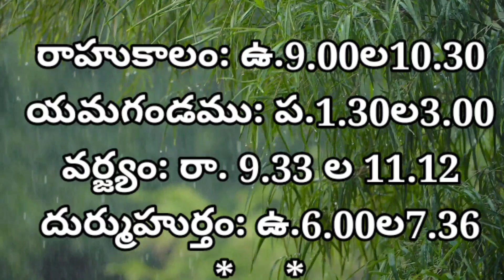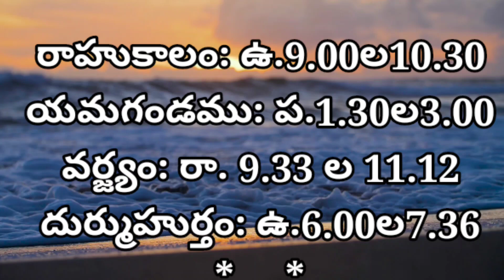Daily Panchangam 30 October 2021| Panchangam today| 30 October 2021 Telugu Calendar Panchangam Today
Daily Panchangam 28 October 2021| Panchangam today| 28 October 2021 Telugu Calendar Panchangam Today

Daily Panchangam 27 October 2021| Panchangam today| 27 October 2021 Telugu Calendar Panchangam Today

Daily Panchangam 26 October 2021| Panchangam today| 26 October 2021 Telugu Calendar Panchangam Today

Daily Panchangam 25 October 2021| Panchangam today| 25 October 2021 Telugu Calendar Panchangam Today

Daily Panchangam 24 October 2021| Panchangam today| 24 October 2021 Telugu Calendar Panchangam Today

Daily Panchangam 23 October 2021| Panchangam today| 23 October 2021 Telugu Calendar Panchangam Today

Daily Panchangam 22 October 2021| Panchangam today| 22 October 2021 Telugu Calendar Panchangam Today

Daily Panchangam 2 October 2021 |
 Panchangam today 2 October 2021 Telugu Calendar Panchangam Today

Today Panchangam 1/10/2021 Telugu Calendar Daily. Watch Daily Panchangam 2021 July in Telugu with Tithi, Nakshatram, Yogam, Karanam, Varam, Subha Samayalu, Asubha Samayalu Timings and Telugu Festivals 2020 July.

good days in October 2021, good days in   October for house warming, good days in  October 2021 for baby birth, October 2021 good days,October month good days, October month,